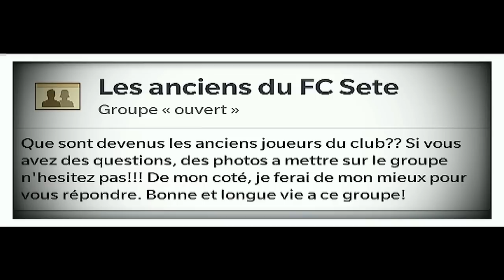FC Sète entretien, numéro 9, Abdel Kharrazi.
Ce 10 Janvier 2014, sur la pelouse du Stade Louis Michel, Abdel Kharrazi nous raconte ses difficiles débuts, les aventures en CFA, National, L2, l'équipe actuelle, parle de Marc Pfertzel, Franck Ribery, Zico Tumba... Le tout avec franchise!